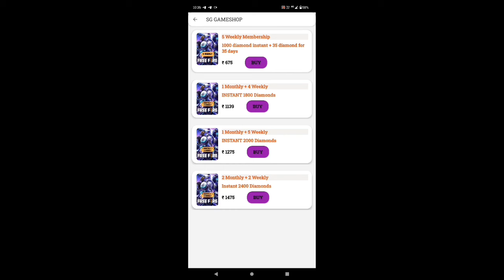NEW EVOLUTION PASS OB44 UPDATE | MEMBERSHIP ADJUSTMENT FREE FIRE | FREEFIRE NEW EVENT, FF NEW EVENT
MEMBERSHIP ADJUSTMENT IN OB44 UPDATE | WEEKLY OR MONTHLY MEMBERSHIP CHANGES | FREE FIRE NEW EVENT

Next Mystery Shop Event, New Mystery Shop Event | Freefire New Event, ff New Event | New Event ff

weekly or monthly membership changes
membership adjustment in OB44 update
next mystery shop event
new mystery shop event
next mystery shop event in free fire
next mystery shop event kab aaega

Desclaimer : -